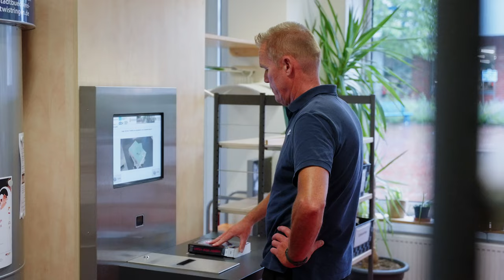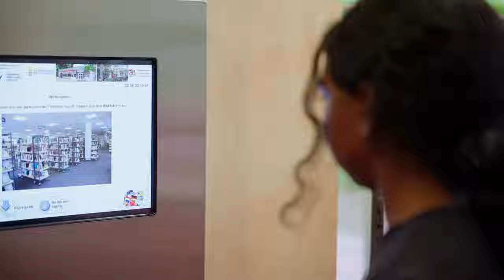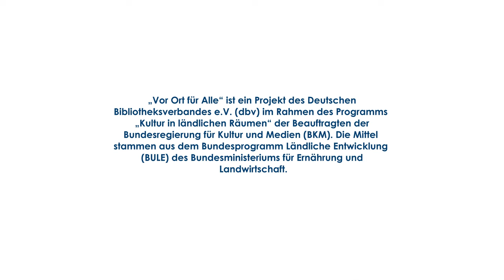Selbstverbuchung und Open Library in der Stadtbücherei Twistringen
Von 2020 bis 2023 hat der Deutsche Bibliotheksverband e.V. (dbv) im Rahmen des Soforthilfeprogramms „Vor Ort für Alle“ über 650 Bibliotheken bei ihrer Weiterentwicklung zu zeitgemäßen Dritten Orten unterstützt. Unter den geförderten Einrichtungen war auch die Stadtbücherei Twistringen. Mit Hilfe der Fördermittel wurde hier der Medienbestand auf RFID umgestellt und eine Selbstverbuchungsanlage erworben. Beim baldigen Umzug der Bibliothek in einen Neubau bietet dies nun die Möglichkeit, sie zur Open Library weiterzuentwickeln.

„Vor Ort für Alle“ wurde gefördert von der Beauftragten der Bundesregierung für Kultur und Medien (BKM) aufgrund eines Beschlusses des Deutschen Bundestages. Die Mittel stammen aus dem Bundesprogramm „Ländliche Entwicklung“ (BULE) des Bundesministeriums für Ernährung und Landwirtschaft.